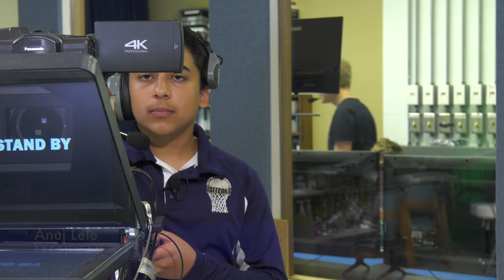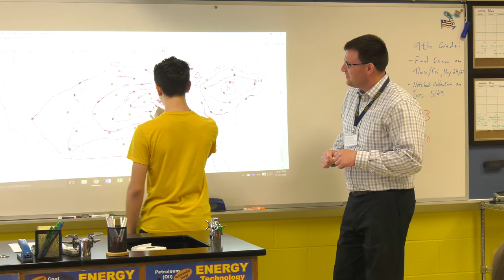Welcome to Freeport Area High School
Freeport Area High School is the best of both worlds.  Our school offers its learners the latest technologies, a rigorous curriculum and an emphasis on the arts.  We have 26 sports teams and 18 clubs.  Our school enrolls approximately 600 learners in grades 9 through 12.